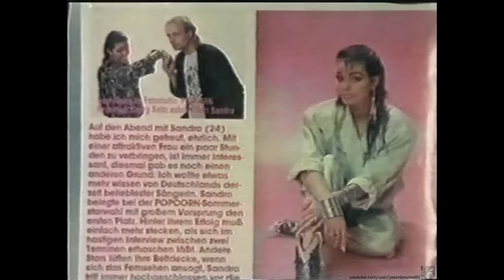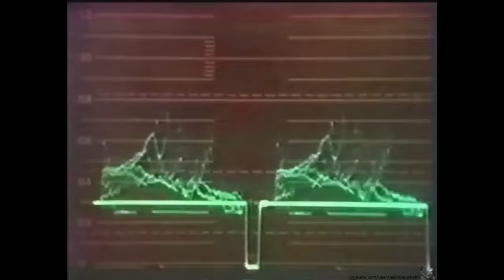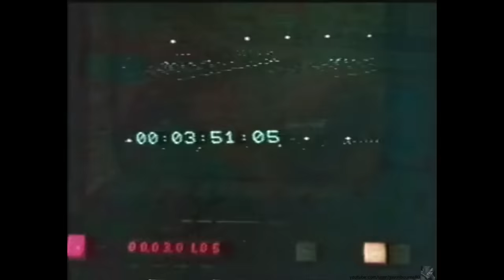Sandra - Innocent Love [Extended Compilation]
Sandra Innocent Love Extended 1986 Lyrics in subs.
Another one of my favourite songs by the greatest singer Sandra Ann Lauer.
This is the extended edition of "Innocent Love" including footages from "Making Of Video ''Innocent Love'' (Star Werden)".
Thank you Rudi Dolezal, Hannes Rossacher and all other staff for this awesome video-clip! I wish they made more clips for Sandra's songs. But most of all thank you for Sandra, for your outstanding, angelic and wonderful voice! You are the most talented and most beautiful human being I have ever known!
This extended track was initially mixed by Sumon Zaman. Here's his track on YouTube: